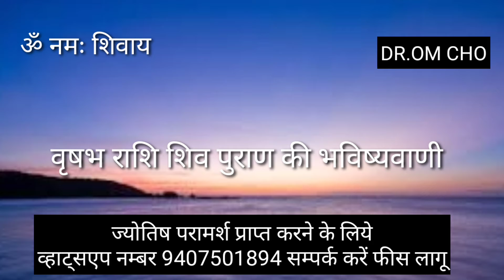VRISHABHA RASHIFAL 2022 TAURUS HOROSCOPE 2022 VRISHABHA RASHI